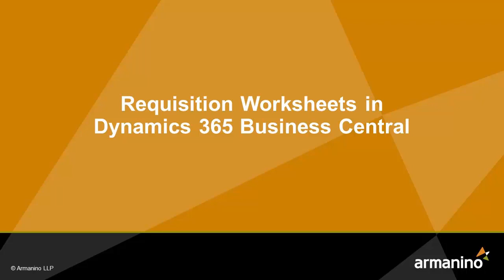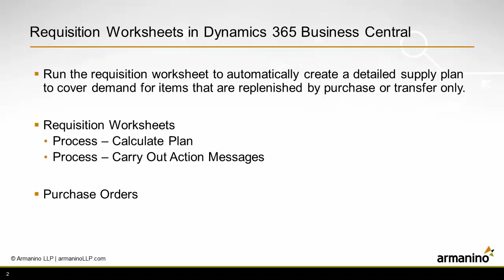Requisition Worksheets in Dynamics 365 Business Central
Run the requisition worksheet to automatically create a detailed supply plan to cover demand for items that are replenished by purchase or transfer only.

Requisition Worksheets
    Process – Calculate Plan
    Process – Carry Out Action Messages

Purchase Orders